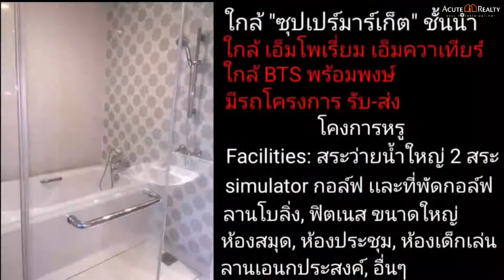Aguston Sukhumvit 22 (อกัสตัน สุขุมวิท 22) คอนโดหรู เลี้ยงสัตว์ได้ ใจกลางสุขุมวิท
ขายคอนโด Aguston Sukhumvit 22 (อกัสตัน สุขุมวิท 22) คอนโดหรู เลี้ยงสัตว์ได้ ใจกลางสุขุมวิท
รหัสทรัพย์ : C-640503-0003

Aguston Sukhumvit 22 ขนาด 51.4 ตร.ม. 1 ห้องนอน 1 ห้องน้ำ
เพดานสูง 3 ม. ห้องมุม วิวสุขุมวิทและสระว่ายน้ำ หันหน้าทิศใต้  อยู่สบาย
ห้องตกแต่งสวย พร้อมเข้าอยู่ Facilities โครงการมากมาย เช่น ลานโบว์ลิ่ง 2 เลน สระว่ายน้ำขนาดใหญ่ 2 สระ เป็นต้น ทำเลดี ใกล้ BTS, The EmQuartier, ร้านอาหาร, โรงพยาบาล และโรงเรียน

Instragram : Acuterealty